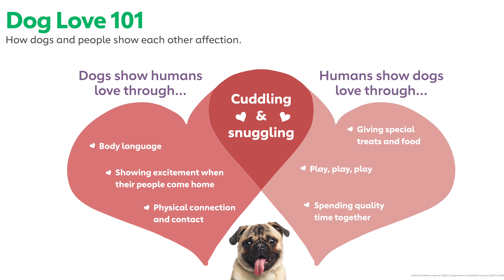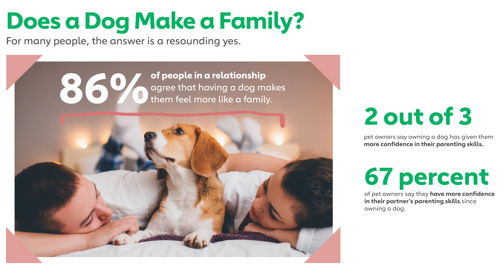The Anatomy of Dog Love | Rover.com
Why and how your dog loves you. Happy Valentine's day from Rover.com

connects pet parents with the nation’s largest network of 5-star pet sitters and dog walkers.

Rover.com

Rover.com

MB01GMQLOOZBXI2